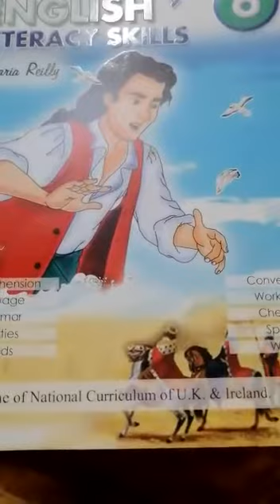English A Class 6th lecture#2